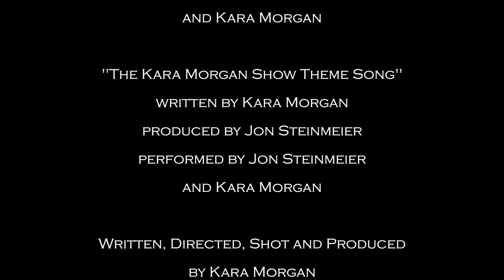The Kara Morgan Show: "C'est Comme Ça"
Tiny Kara sings about her life in her new home.